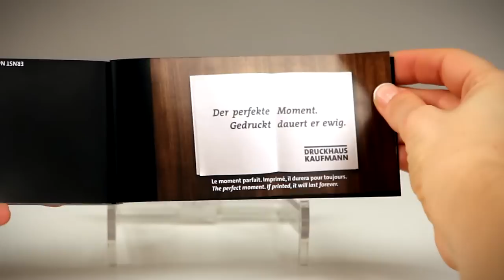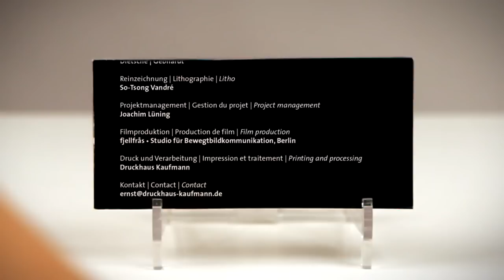Daumekino-Clip oder «Der schnellste Ernst, den es je gab» - flipbook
Kunde: Druckhaus Ernst Kaufmann GmbH & Co. KG
Job:  Konzept (in Zusammenarbeit mit S. Reeb), Produktion, Postproduktion
Credits: Stefanie Reeb Design, Joachim Lüning, Jens Petershagen, Michael Donner music, Jennifer Bins